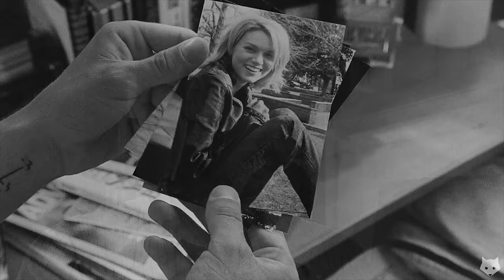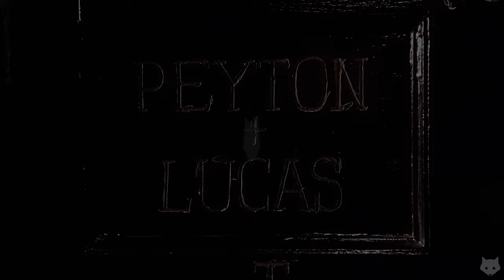Lucas&Peyton | Illicit Affairs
Hello!

My first folklore video, I don't know why it's taken me so long to finish a video with a song from this album, but hey ho I've finally done it. I've had this idea since the first day of listening to the album, I just think the bridge screamed Lucas&Peyton Season 5, but it just took me so long to sit down and actually make it. I did the bridge part first, left it for ages, then did the first half haha! I thought the first half kind of worked with season 1 Leyton so basically this is a season 1 and season 5 leyton video as that's when it was more like 'affairs' haha! Anyway I don't really know if this is any good, but I needed to vid it because otherwise the idea would haunt me forever, and also Eloisa has been recently watching OTH and she loves Leyton and we've been talking about it so yeah also inspiration there haha! PLUS I've been meaning to make a video for Lola for ages and she loves leyton so why not haha!

Lola, I know you've already watched this haha but IT IS FOR YOU AND OFFICIALLY UPLOADED NOW!! I'm glad you liked it even though it's kind of boring...I'll make you a more fun video soon I promise (aka I am already working on it - I know SHOCKING!). ENJOY THE T SWIFT AND LEYTON LOVE HERE!

Months ago now I did a poll about what shows you wanted to see more of and OTH came top or right near the top so hopefully you guys will like this. However, if you're ever expecting a Brucas video I am sorry it's not going to happen. NALEY AND LEYTON however, YES. Hopefully more of them in the future!!! And maybe a more complete leyton video because this is kind of weird only really being season 1 and 5 haha but I feel like it's definitely a season 5 kind of song and then I just threw season 1 in for fun haha! I hope you guys like it anyway! I feel like you all on twitter are far too excited for this and it will be a let down haha but I appreciate the love!!!

I have more videos in the works, but I'm hopeless at finishing things so we shall see what happens. I wanted to try to stick to a schedule of every two weeks uploading, but it's me so it probably won't happen or I'll finish a video and just upload it out of the schedule because I get too excited to wait haha. Anyway I will stop rambling now, I hope you all enjoy it and look out for more folklore videos in the next year because yes it'll take me that long to start/finish them haha!

Amanda xxx
Footage: One Tree Hill
Colouring: XxxXDream
Programme: Sony Vegas Pro 16